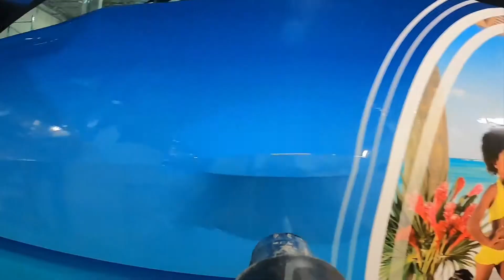Car Wrap 2